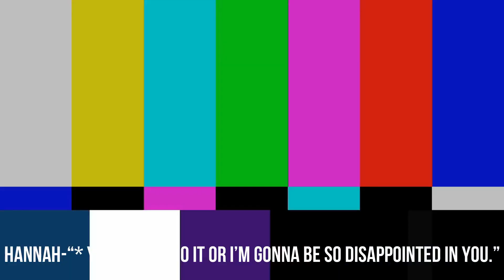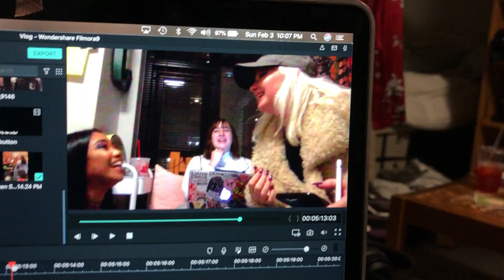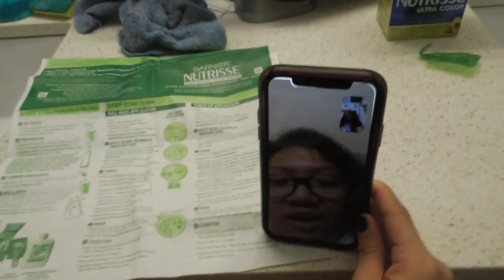Chicago Vlog #3 (Random Shenanigans, Post-Polar Vortex, Gina Blair)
You are probably thinking this is hella long & lengthy, BUT I SWEAR IT IS WORTH THE WATCH

Aye! We got vlog number three here, week 2 of returning back to school since break. Lots of random stuff happening here. Enjoy?